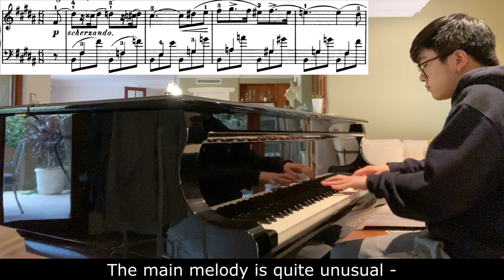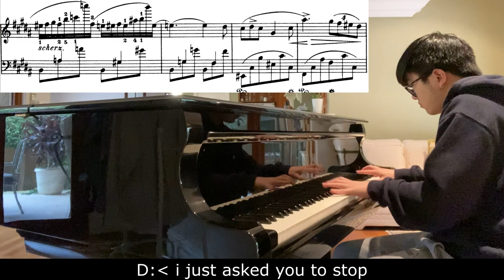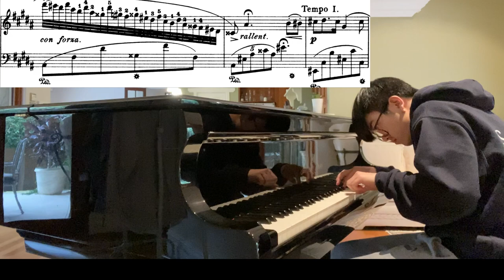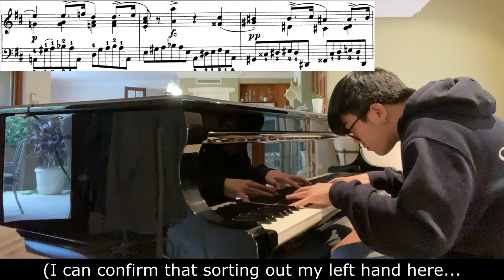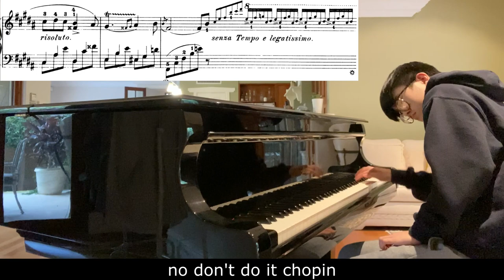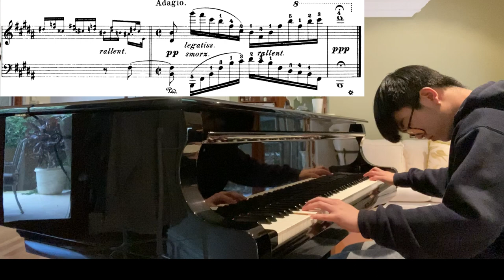Chopin Nocturne in B Major Op.9 No.3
wooo finally recorded this one, it's a weirdly tough piece! but also the best nocturne of the op9 set i think :)